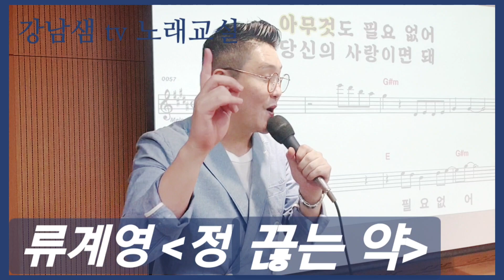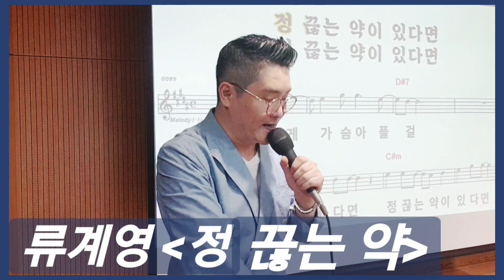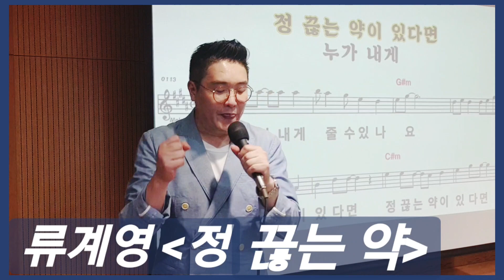류계영 - 정 끊는 약 (이선영 노래강사) by 강남샘 노래의힘 11집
다큐 삽입곡 인생으로 알려진
가수 류계영 활동곡